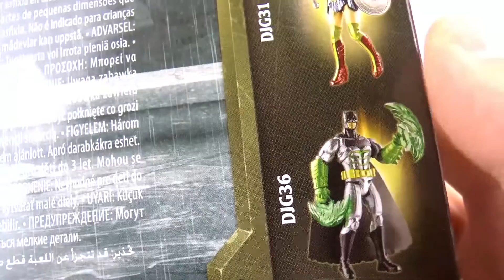BATMAN VS. SUPERMAN Figurines Action de Mattel - Univers DC Héros qui se battent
Bienvenue!